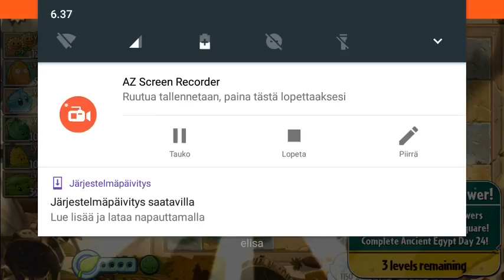Hiljainen audio pvz2 lvl19 lvl20 ja lvl21